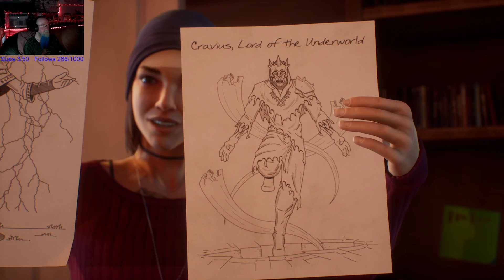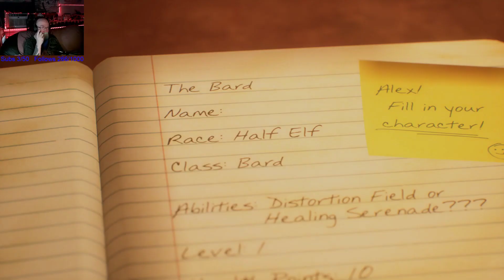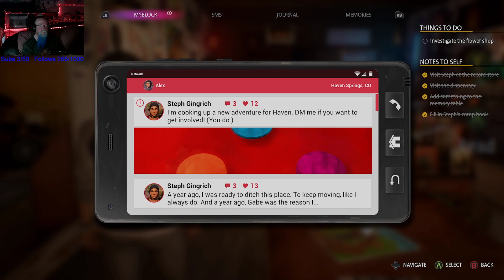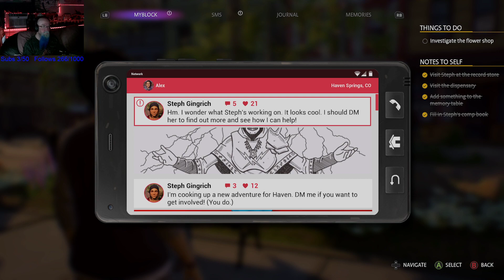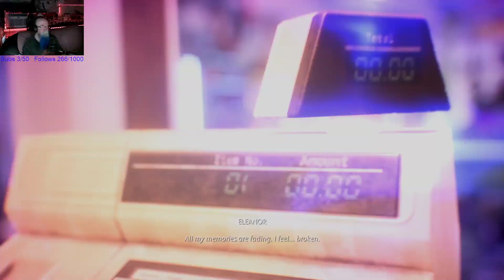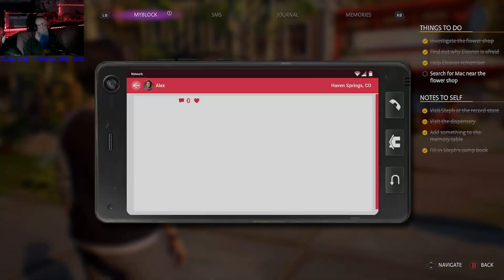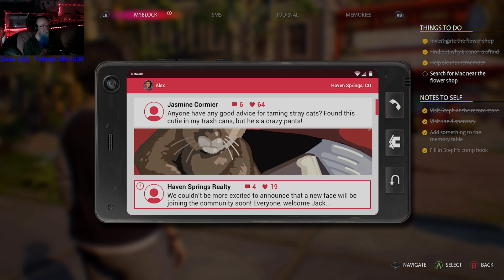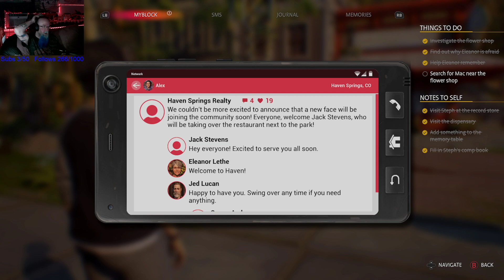Life is Strange True Colors - Ep6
I think I want the Silver Dragon logo as a tattoo.